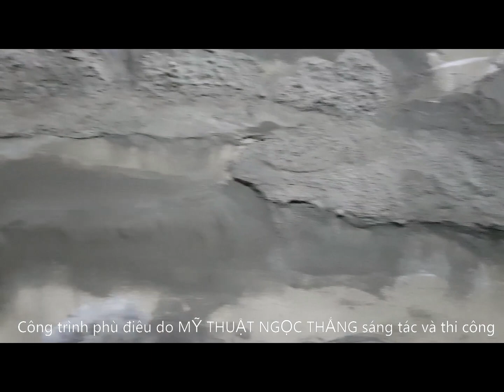Đắp tranh 3d bằng xi măng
MỸ THUẬT NGỌC THẮNG chuyên tranh phù điêu đắp nổi